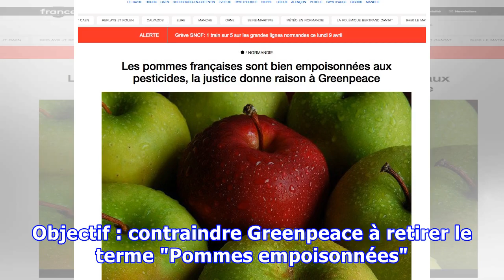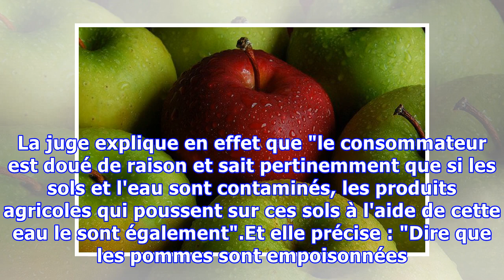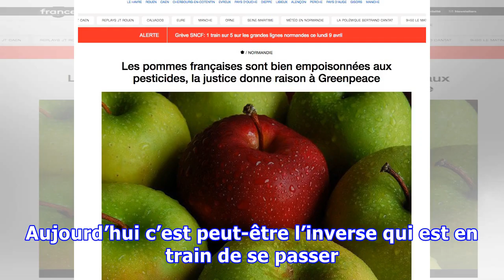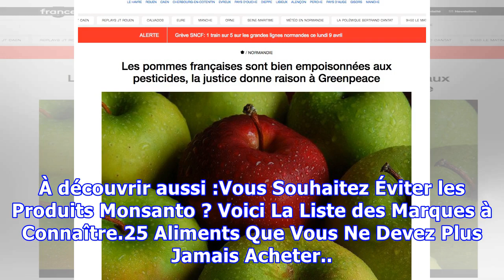Les Pommes Françaises Sont Bien Empoisonnées aux Pesticides : la Justice Donne Raison à Greenpeace.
Vous aimez manger des pommes ? Golden, Granny Smith, Pink Lady, Gala, Boskoop…Leurs noms, leurs goûts, leurs couleurs sont différents. Mais savez-vous quel est leur point commun ? Les pesticides, selon la justice française. Tout est parti d’un rapport, réalisé par l’ONG Greenpeace, intitulé : "Pomme...